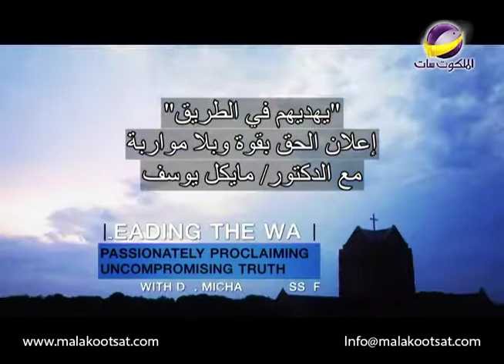يهديهم فى الطريق _ فرنساوى _ علامات نهاية التاريخ2 _ الحلقة 1744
رسالة تسالونيكى الثانية 1 : 5 _ 12
نهاية التاريخ وأنت الجزء الثانى
لا يحاول الكتاب المقدس أن يتغاضى عن الشر أو يتظاهر بعدم وجود الشر لكن ما يقوله الكتاب المقدس هو عندما يتعرض المؤمن للالم
سيكون الله حاضرا بطريقة مميزة جدا
AMS LTW 1744 FRALS ARAST LOGO